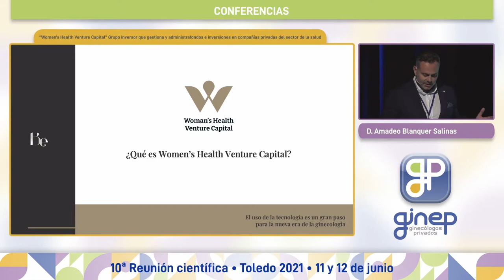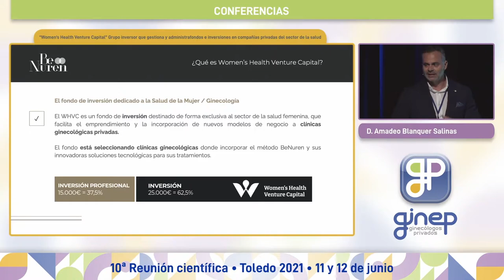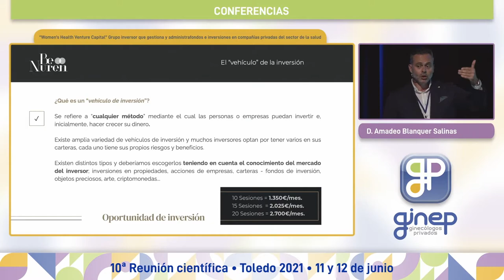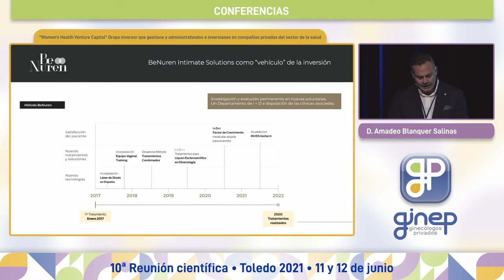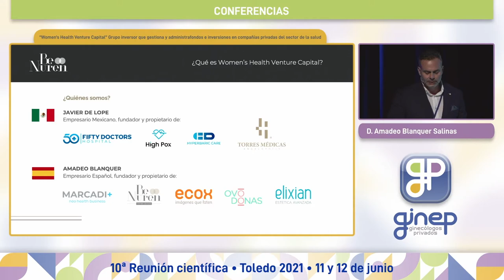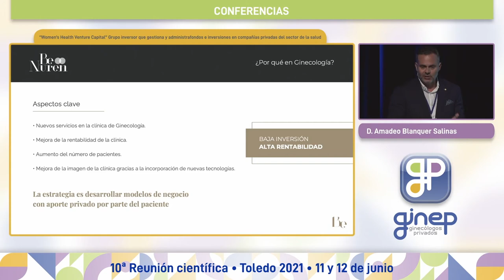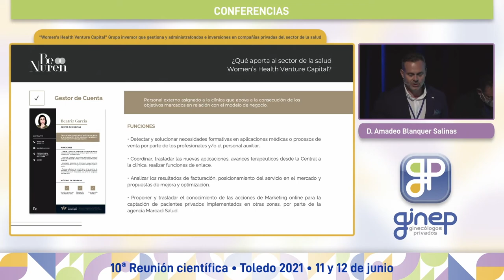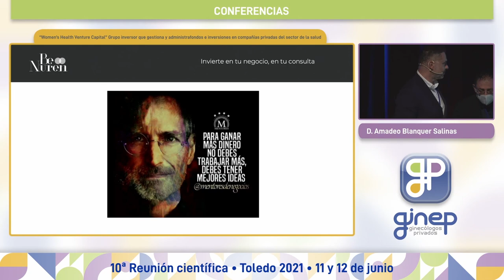WHVC - Presentación Congreso GINEP 2021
Si quieres saber más visítanos y solicita información